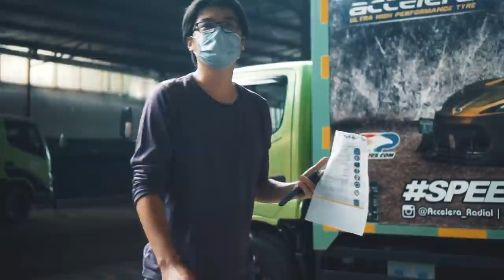Udah Tau Racun ! Masih Aja Masuk.. Jangan Pada Ngiler Ya..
Unboxing lagi nih. Jangan pada ngiler yaa